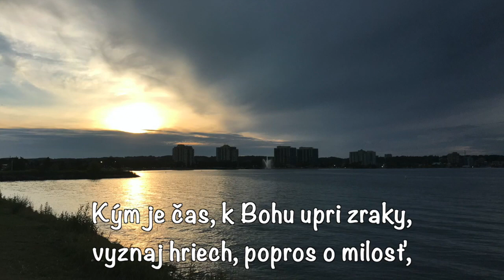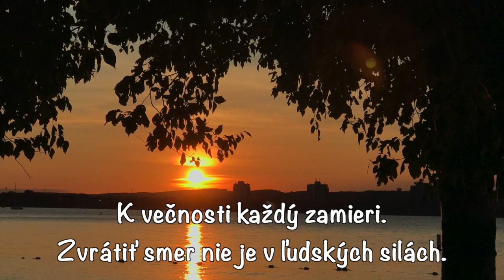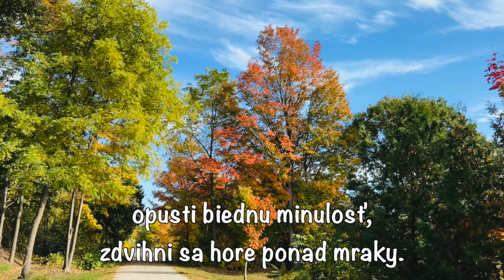Kým je čas - MAN HU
Spevácko-hudobná skupina z Batizoviec, SK
Text piesne: Ján Kučera
Fotky: Marta a Miloš Tatomirovci, Kanada
Video zostavil: Vladimír Majerský